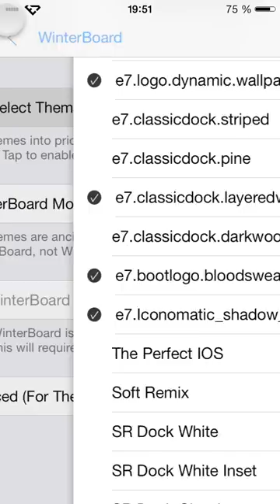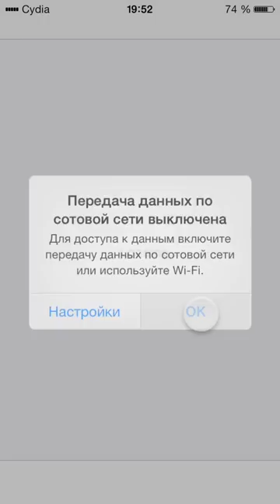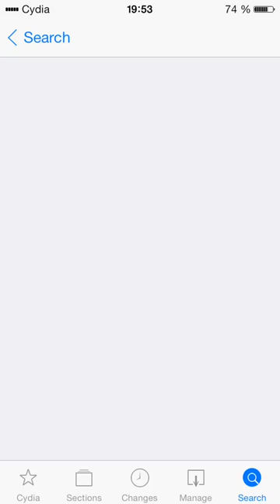iOS 7 Winterboard theme | Elite 7